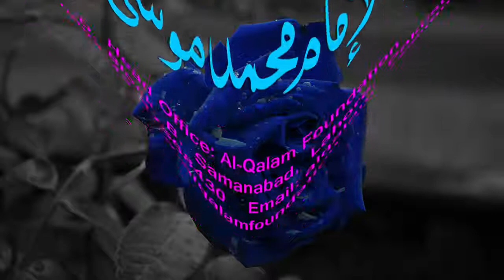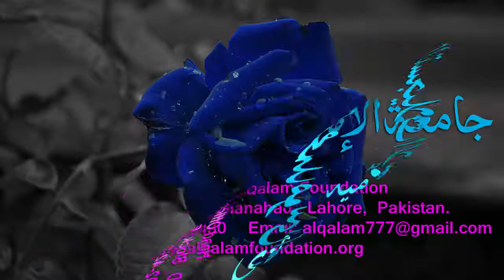Mukhtasar-ul-Ma'aani Dars - 15 - Page - 016 - Maulana Muhammad Zuhair Albazi - 20/12/2005